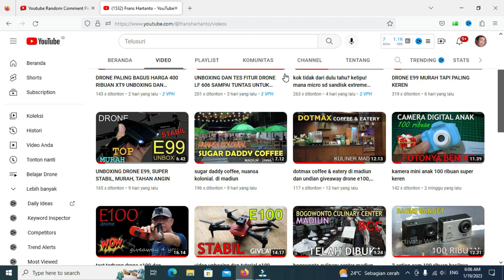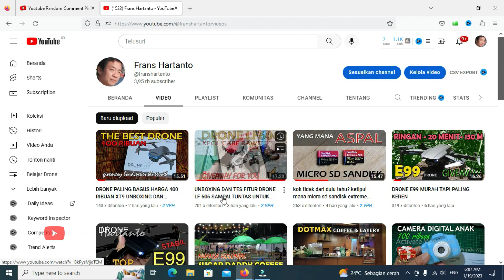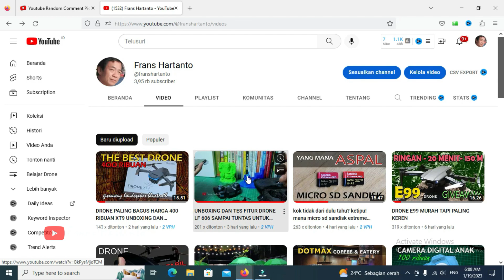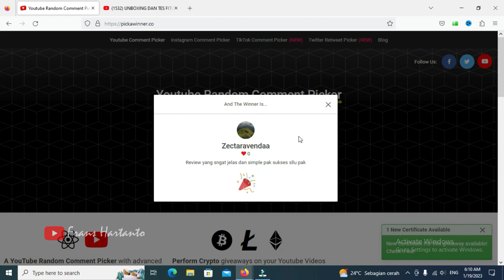Z888 XT9 K101 Drone Pemula drone xt91 paling gokil, keren, rekomend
link pembelian

terima kasih telah menonton, jangan lupa share, comment, like dan subscribe bagi teman yang baru berkunjung di channel saya, agar saya lebih semangat membuat konten yang mungkin bermanfaat buat teman-teman. sampai jumpa di video saya selanjutnya, semoga teman-teman selalu sehat dan semakin sukses.

Z888 XT9 K101 Drone Pemula Paling Rekomendit
drone LSRC XT9 / drone murah paling canggih / 500.000 an
cara kalibrasi dan menerbangkan drone lsrc xt9 / p8 / k101 max / z888
Unboxing Drone Murah Canggih Stabil banget Kamera bisa gerak | Drone Lsrc Xt9